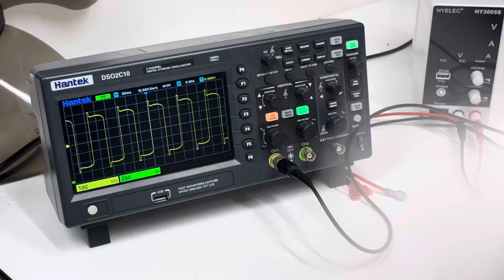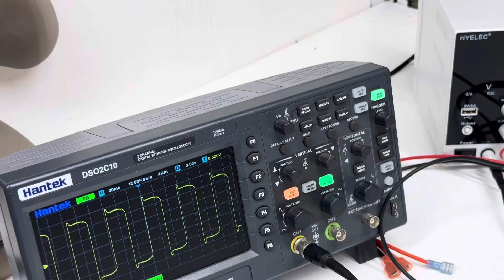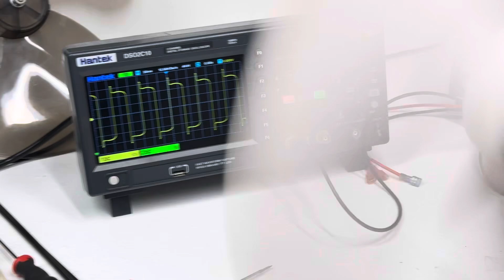Window motor bipolar bedini circuit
10lb coil 3 wires each with 2 2x2x.5 neo magnets
Running with bipolar bedini circuit output looped back with cap dump